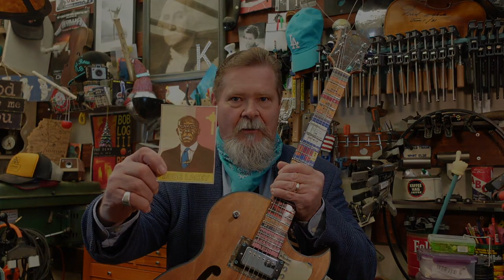Kit Guitar Alter Call: Part 9- Guitar Kit World ES-175 Kit Build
In this 9th episode of the step by step build out of an ES-175 style kit guitar, we load up and head off to Ridgecrest California to visit the church of Ruben Lacy

Resources:
ES 175 Kit